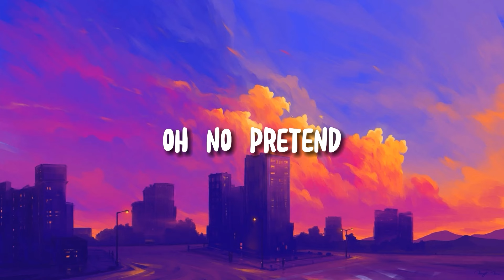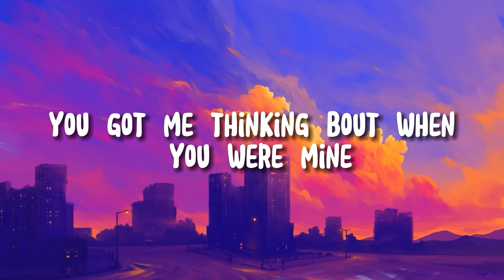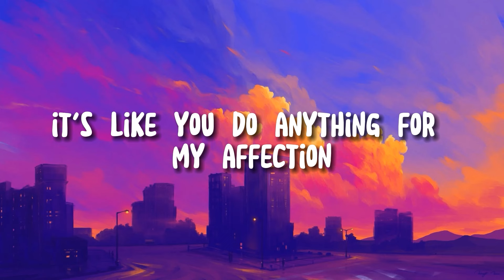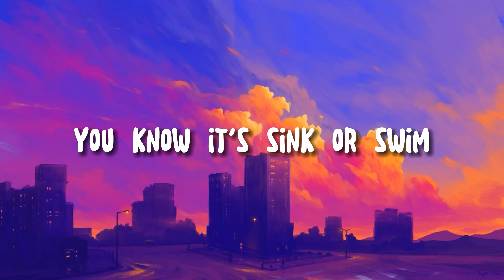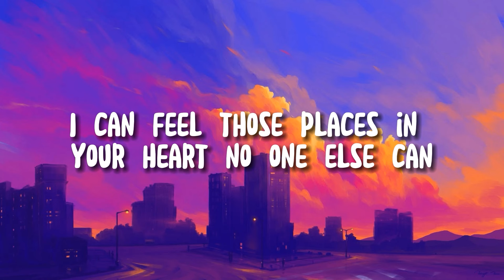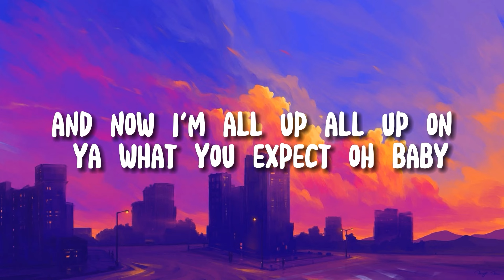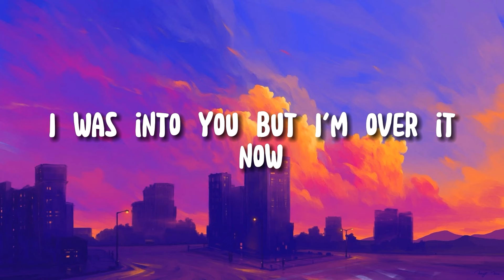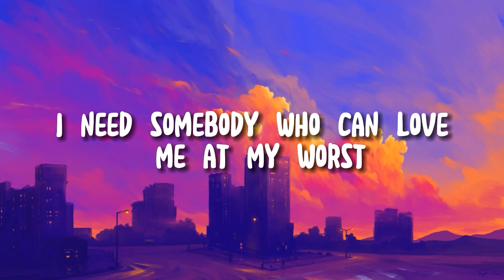💕 Pink Sweat$ - At My Worst (Lyrics) | Ed Sheeran , Justin Bieber | Mix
"Midnight, the bewitching hour, where dreams collide with reality, and sleep becomes a distant memory." 💖

[Post-Chorus]
Ooh, ooh-ooh
Ooh-ooh-ooh, ooh-ooh-ooh-ooh

[Post-Chorus]
Ooh, ooh-ooh
Ooh-ooh-ooh, ooh-ooh-ooh-ooh
Ooh-ooh-ooh, ooh, ooh-ooh
Ooh-ooh-ooh, ooh-ooh-ooh-ooh